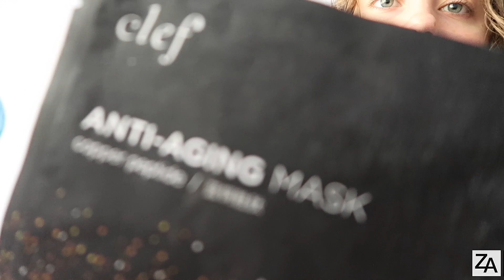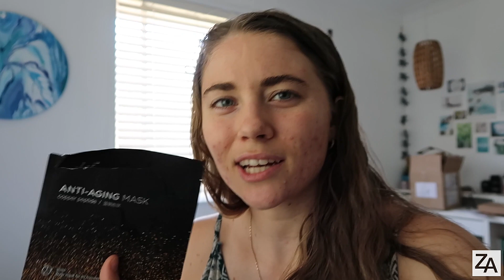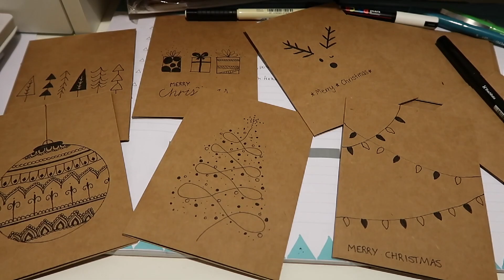MY FIRST DAY OF CHRISTMAS HOLIDAYS | Trying a New Face Mask & Wrapping Presents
Hello friends, sorry it has been a while... life has been a little hectic!!
I hope you all enjoy this video of my first day of Christmas holidays.